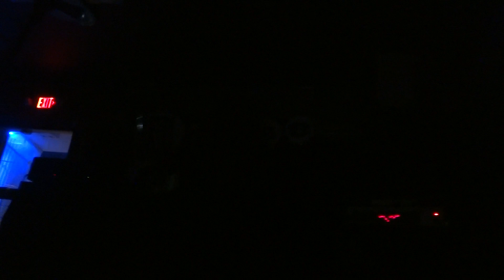RITUAL DECAY @ THE HI-TONE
w/ Wormreich, Process of Suffocation, Epoch of Unlight, & Ectovoid